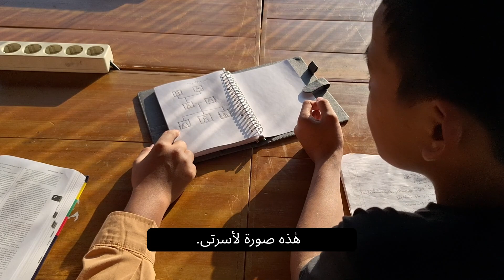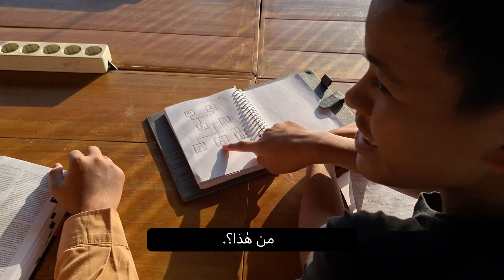The 3rd Hiwar || Faiz & Fauzan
The 3rd hiwar video from the hiwar series.